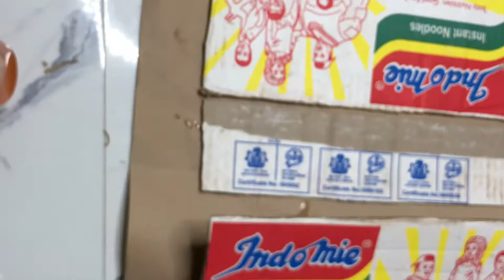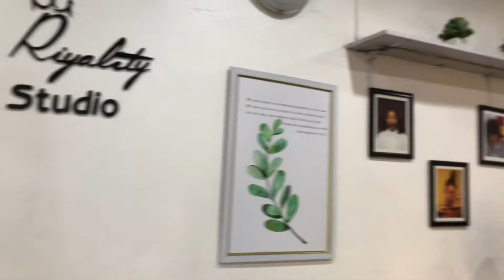Vlog series #3 Behind the scene of my birthday photoshoot | turning 25 | hair | makeup